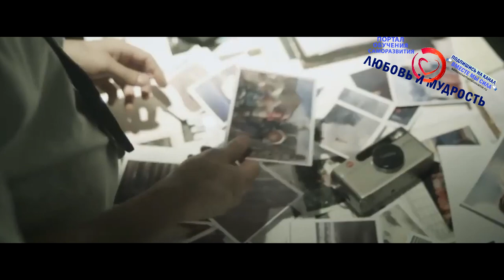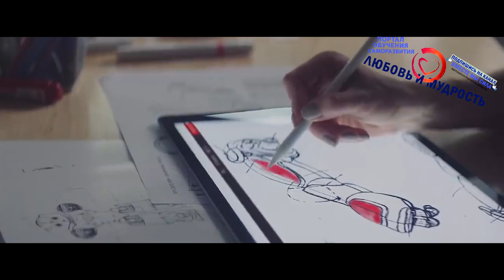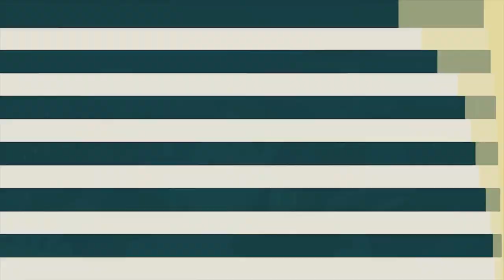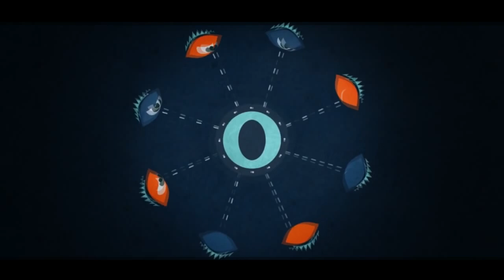12 минут сильнейшей мотивации. Твое БУДУЩЕЕ решается прямо СЕЙЧАС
Друзья привет, сегодня 12 минут сильнейшей мотивации от портала обучения и саморазвития. Никогда не забывайте что ваше БУДУЩЕЕ решается прямо СЕЙЧАС. Первая часть мотивации на успех для бизнесменов и спортсменов смотрите по это ссылке –

А для тех, кто хочет перечитать и ознакомится с содержанием данного видео внимательнее, то печатную, вернее текстовую версию вы можете найти на нашем официальном сайте по ссылке